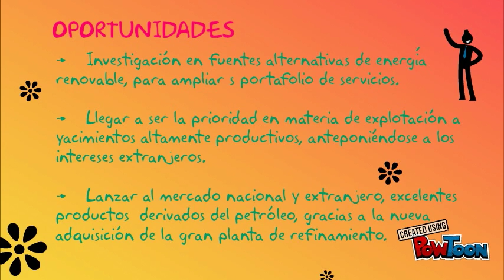Analisis DOFA Ecopetrol